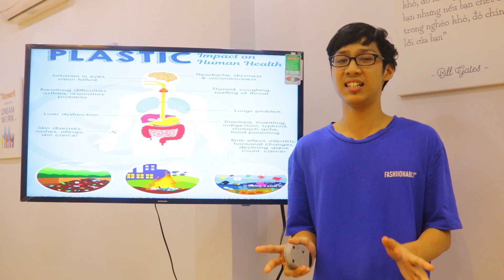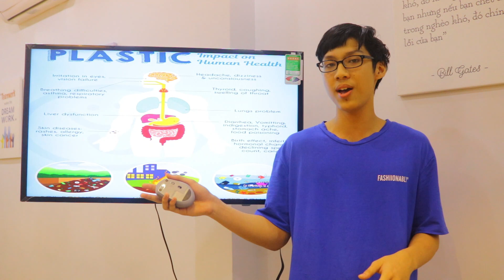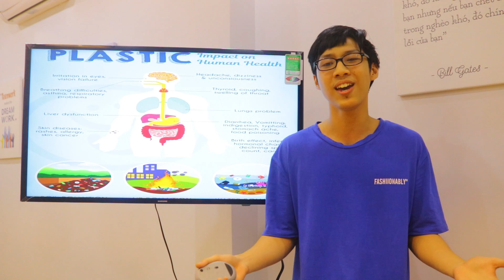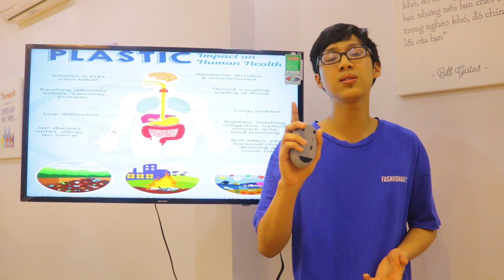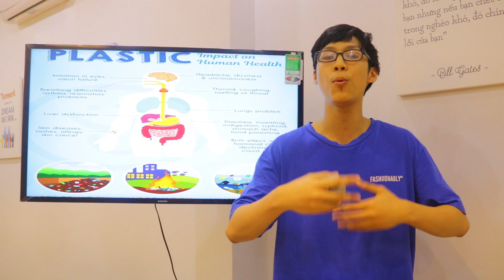Plastic – Obstruction in our perspectives | Huynh Ngoc Quang | Le Quy Don Gifted High School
“There is a need to shift people’s perspective about plastic use”. Our environment is changing in a more extreme way than people have perceived since plastic was firstly invented about 80 years ago. It is the bottom line that one’s behavior is hard to change because of the ubiquitous of this material. Be conscious of this problem, this talk would like to express his warning on the catastrophe that plastic poses to human health as well as find the way that can modify the problem in people’s bad root habit.

Ngoc Quang – a potential student who specializes in Mathematics, is exceptional and talented in his major as well as enthusiastic to share his innovative ideas about environment to everyone. As being a member of Standing Committee of Youth Union in his school, he is always active and endeavors to be the most confident leader and motivated pioneer in any social activities.